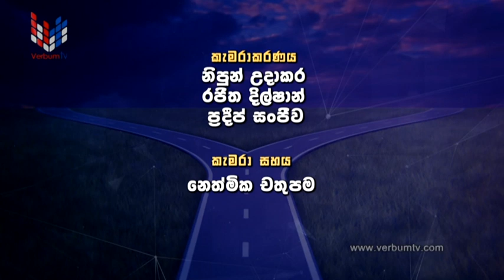Y HANDIYA (Y හන්දිය) EP 021 - 06 12 2023 (REAL MEANING OF CHRISTMAS)